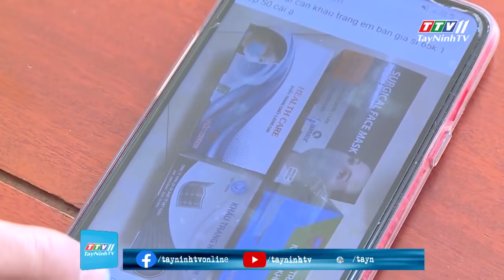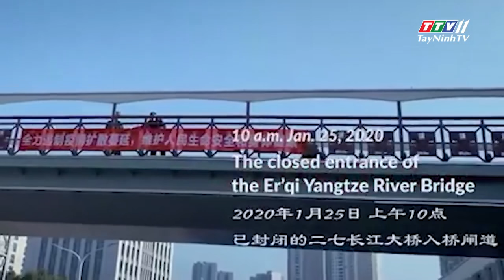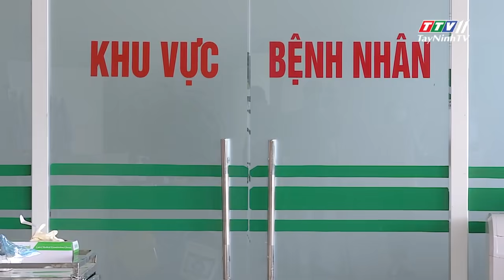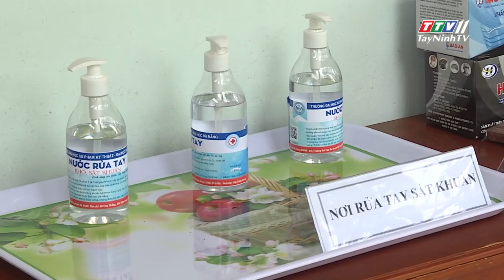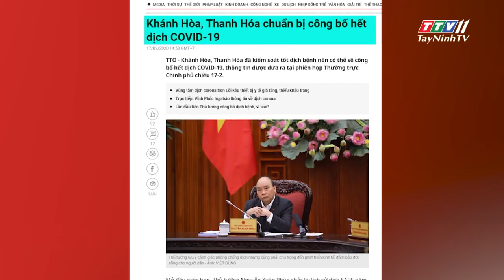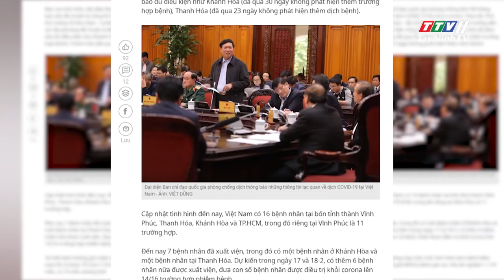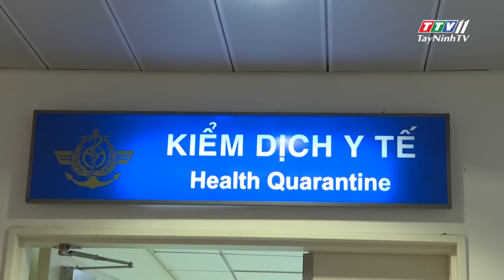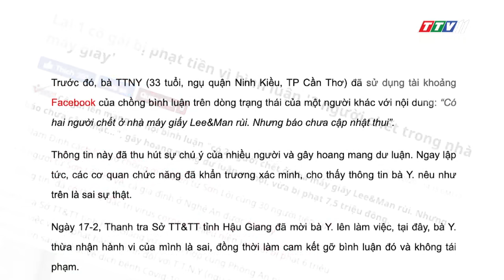24h Chuyển động 19-02-2020 | Tin tức hôm nay | TayNinhTV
24h Chuyển động 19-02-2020 | Tin tức hôm nay | TayNinhTV

24H NÓNG
- An Giang: bắt 02 đối tượng vận chuyển trái phép 20.000 USD qua biên giới
- Tuyên án băng nhóm “tín dụng đen” lớn nhất nước
- Lừa bán khẩu trang trên facebook, chiếm đoạt gần 600 triệu đồng
- NSƯT Vũ Mạnh Dũng bị anh vợ đâm tử vong
- “Đêm trường Vũ Hán”: nỗi ám ảnh như ngày tận thế!
- Thêm hai ca khỏi bệnh tại bệnh viện Nhiệt Đới Trung Ương
- Vĩnh Phúc: 2 bệnh nhân dương tính Covid-19 đã khỏi bệnh
- Đại học Đà Nẵng pha chế nước sát khuẩn
- Cô giáo tặng nước rửa tay miễn phí cho người dân
- Thận trọng trong việc tái đàn heo
- Quảng Bình: hỗ trợ vịt giống cho các gia đình khó khăn
- Cá voi nhảy múa trên đại dương
- Giun biển dài 8m khiến thợ lặn choáng váng
- Việt Nam có thể khống chế virus Corona sớm?
24H NÓNG
- Truy bắt nhóm cướp dùng bình xịt hơi cay tấn công người đi đường
- Xe ô tô cày nát dải phân cách rồi bỏ chạy
- Bình luận sai về dịch Covid-19 sẽ bị phạt 7,5 triệu đồng
- Điều tra vụ hai vợ chồng để quên hơn 700 triệu đồng trên xe khách
- Thú vị du lịch nông nghiệp ở xóm Cây Gạo